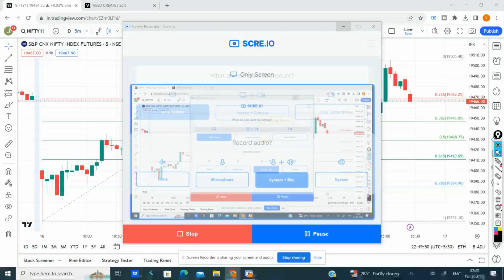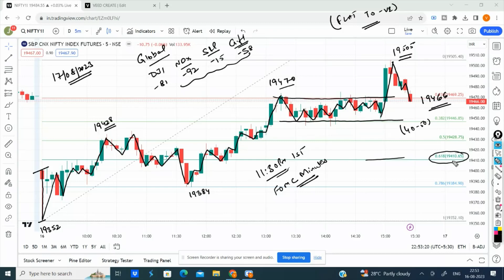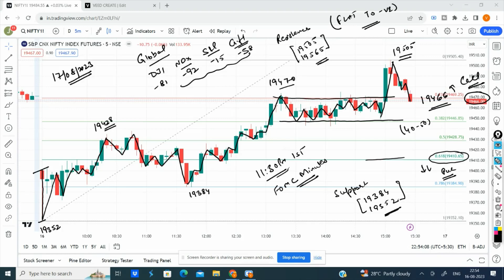Post Market Analysis | Nifty 50 Prediction for Tomorrow | Aug 17 2023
Our team of seasoned analysts has meticulously studied the market dynamics, employing advanced tools and techniques to offer you valuable insights.

💹 Market Overview:
Before diving into the Nifty 50 prediction, we'll provide a brief overview of the current market conditions, major economic events, and global factors that might influence the Nifty index's performance.

📊 Nifty 50 Analysis:
Our analysts conduct a detailed analysis of the Nifty 50 index, examining recent price movements, chart patterns, and crucial support/resistance levels. By blending fundamental and technical analysis, we aim to paint a clear picture of what lies ahead in the market.

📈 Potential Upside:
We'll identify potential bullish opportunities within the Nifty 50 constituents and discuss sectors that display promising growth potential. Understanding which stocks might lead the upward momentum will be crucial for traders and investors alike.

📉 Possible Downside:
Similarly, we'll address any bearish signals that could influence the Nifty 50 index negatively. Identifying vulnerable sectors and stocks facing selling pressure is crucial for managing risk and preserving capital.

🔔 Stay ahead in the market with our Nifty 50 prediction for tomorrow!

The Trade Bull (Official) is committed to delivering accurate and reliable market analysis, empowering traders and investors to navigate the ever-changing world of finance.